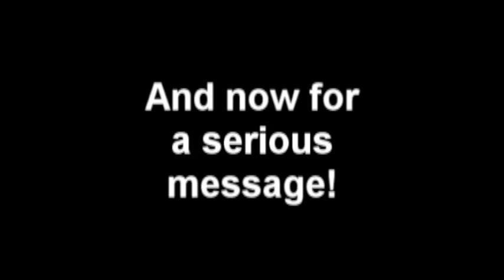The Organ of Champions!